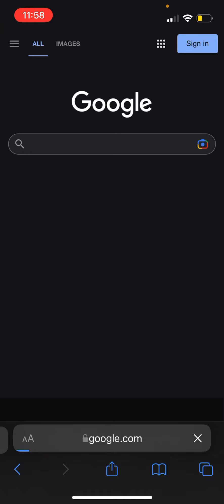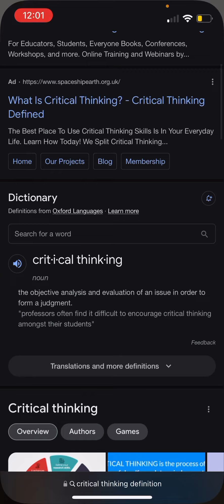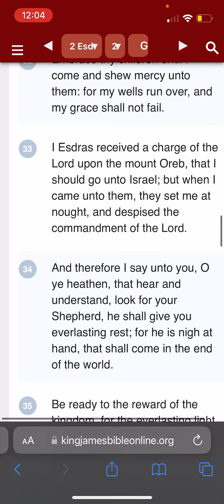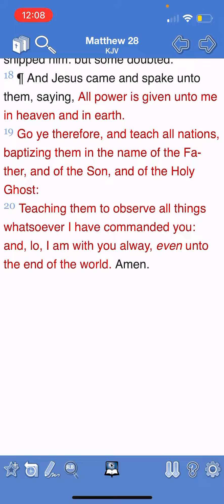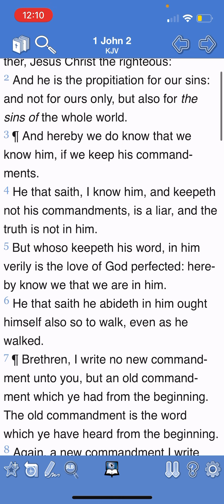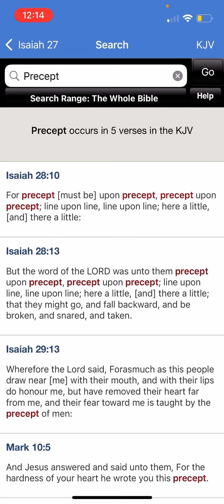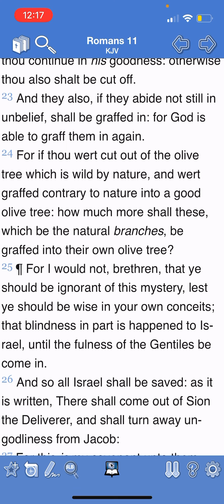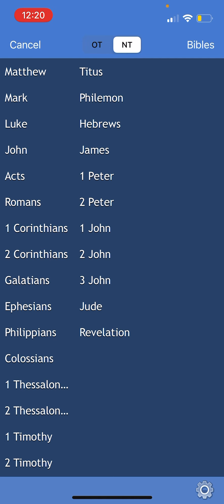Concerning the Gentiles. USE CRITICAL THINKING!